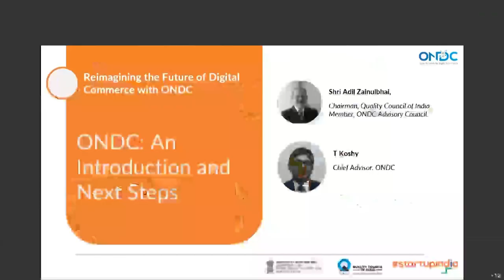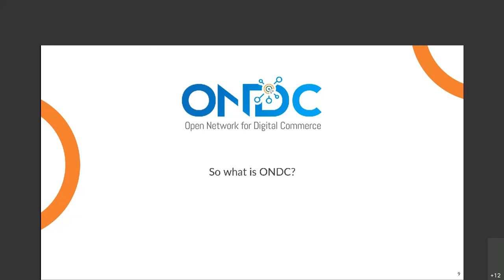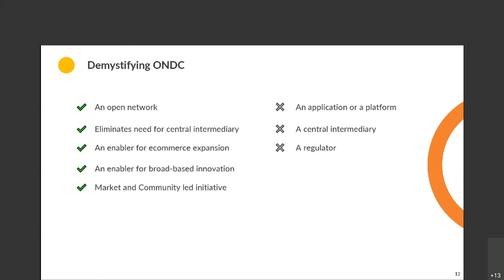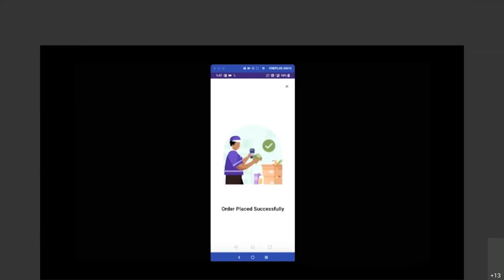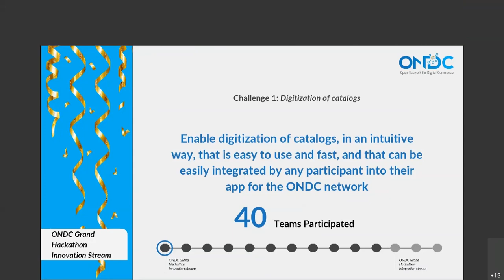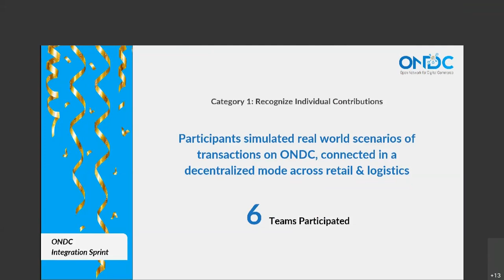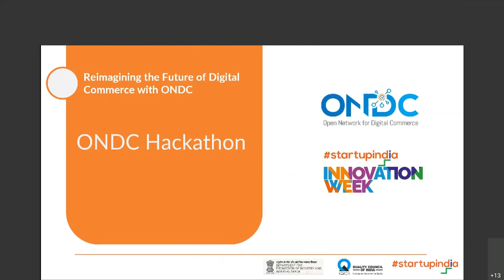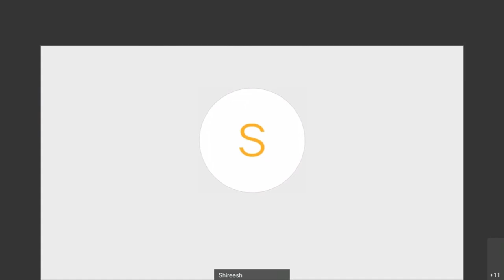Future of Digital Commerce with ONDC: Startup Innovation Week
Future of Digital Commerce: Open Network For Digital Commerce at the Startup India Innovation Week